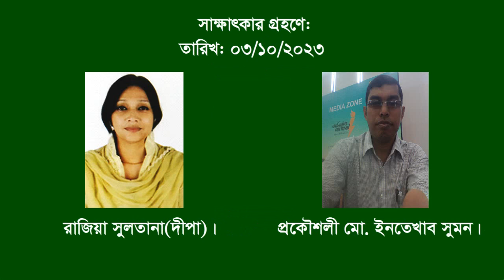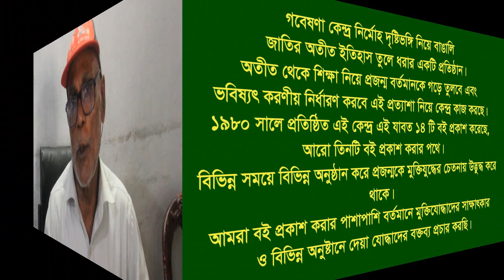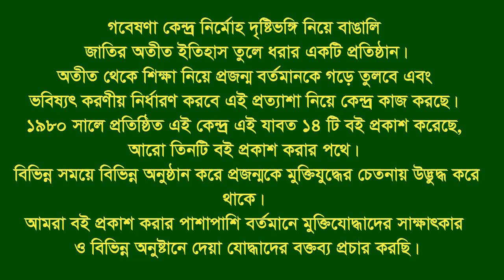Interview of Bijoy Das * Gazipur Sadar. Gazipur. F Fighter. FF.